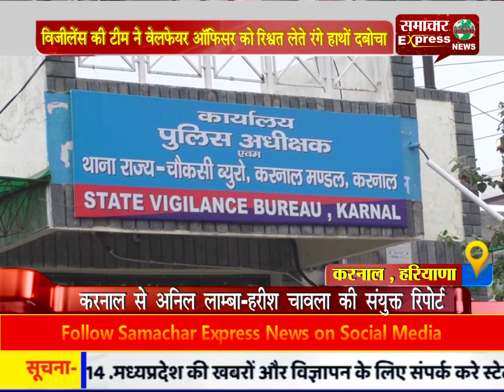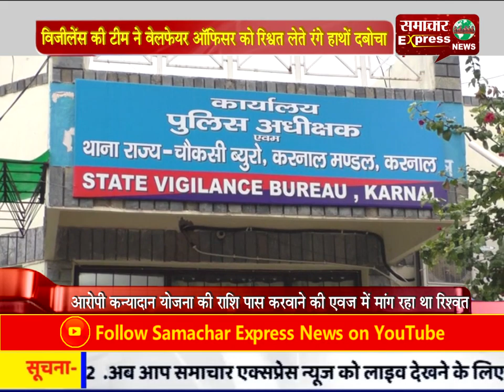विजीलेंस की टीम ने वेलफेयर ऑफिसर कोरिश्वत लेते रंगे हाथों दबोचा